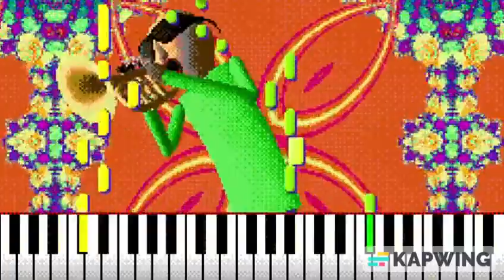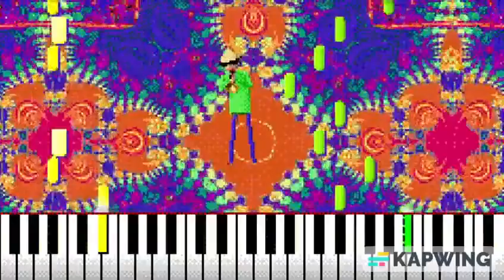DAGames - You're Mine (Official Music Video)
Hak5 -- Cyber Security Education, Inspiration, News & Community since 2005:
I don't be careful! I be good! We'll just get ready for a training exercise! They once wanna be the drink ass!

Release Date: "October 28, 2009" @dagames